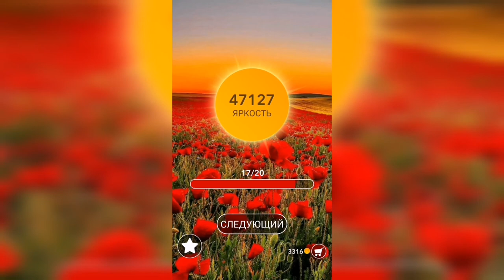Word / Слово Крест: Поиск русского кроссворда / Уровень 1207